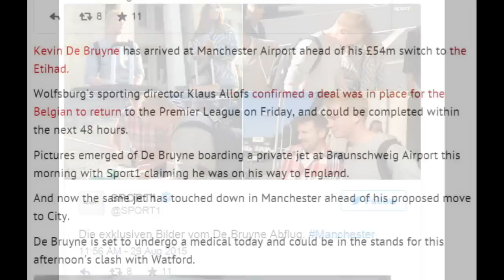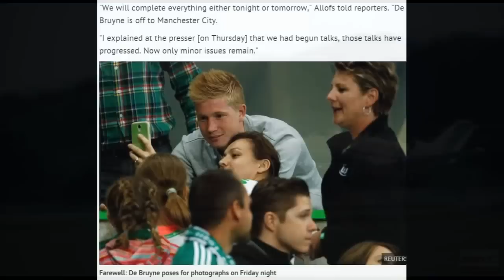Kevin De Bruyne arrives at Manchester Airport ahead of £54m switch to Manchester City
Kevin De Bruyne arrives at Manchester Airport ahead of £54m switch to Manchester CityWolfsburg's sporting director Klaus Allofs confirmed a deal was in place for the Belgian to return to the Premier League, 18 months after leaving Chelsea
Kevin De Bruyne has arrived at Manchester Airport ahead of his £54m switch to the Etihad.

Wolfsburg's sporting director Klaus Allofs confirmed a deal was in place for the Belgian to return to the Premier League on Friday, and could be completed within the next 48 hours.

Pictures emerged of De Bruyne boarding a private jet at Braunschweig Airport this morning with Sport1 claiming he was on his way to England.

And now the same jet has touched down in Manchester ahead of his proposed move to City.

De Bruyne is set to undergo a medical today and could be in the stands for this afternoon's clash with Watford.